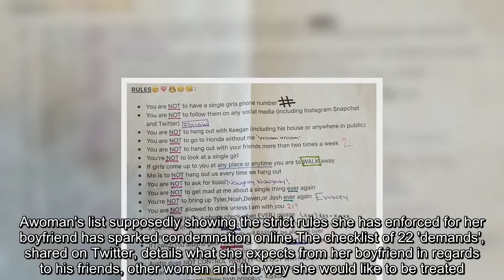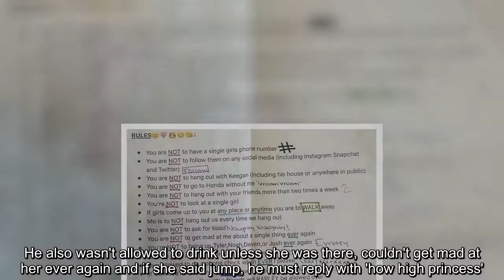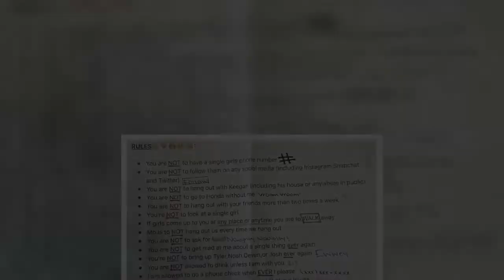A list has been uncovered that contains 22 things a boyfriend isn't allowed to do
Awoman's list supposedly showing the strict rules she has enforced for her boyfriend has sparked condemnation online.The checklist of 22 'demands', shared on Twitter, details what she expects from her boyfriend in regards to his friends, other women and the way she would like to be treated. The piece of paper was uncovered when the man traded in his car and accidentally left it inside, although the post did not reveal the location or the name of the couple. The list banned the boyfriend from being around girls and following any women on social media.Her expectations didn't stop there, as she also limited time he could spend with his friends. 'Your friends will rarley [sic] be allowed over and you are NOT to hang out with your friends more than two times a week,' the list read. He also wasn't allowed to drink unless she was there, couldn't get mad at her ever again and if she said jump, he must reply with 'how high princess'. Inevitably, the demanding note found its way onto Twitter, where others could see the extent of the woman's intense requests. Although the post was now deleted, according to Planned Parenting many people shared their opinion.Even though some people thought the list was amusing, many commented on how dangerous it was. ‘This isn't cute or sweet or just for anyone's own good, this is controlling,’ one said.‘Wow.he should run from that girl,’ added another.